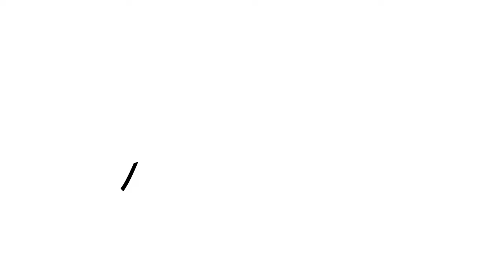Specksteinofen mit Kochplatte - Specksteinland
Heizen mit einem Specksteinofen, das gibt es in einigen Häusern - aber kann man damit auch Kochen? Auf dem Messestand von Specksteinland auf der Messe Heim+Handwerk in München finden wir einen Specksteinofen mit Kochplatte.

Als Alternative für einen Herd ist der Holzofen wohl eher nicht geeignet, aber um sich etwas aufzuwärmen oder in der Pfanne zu braten durchaus. Sehr praktisch sollte mal der Strom ausfallen.